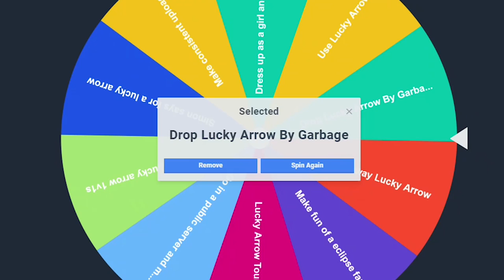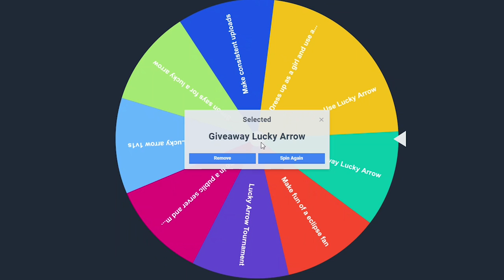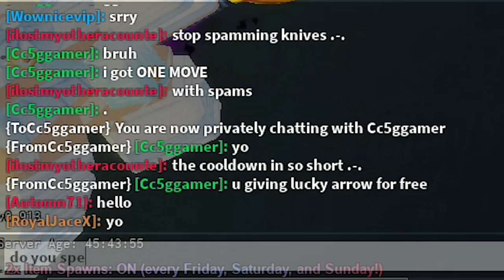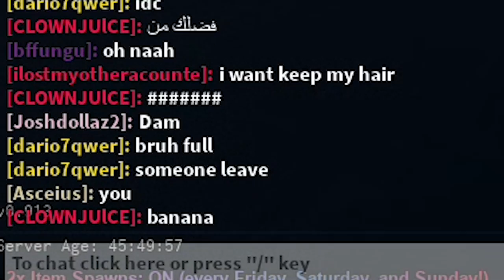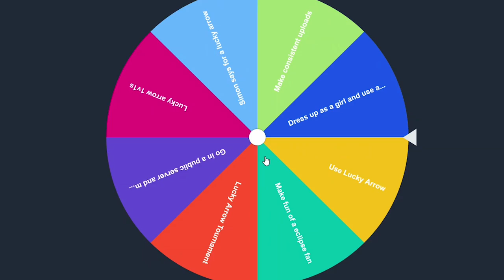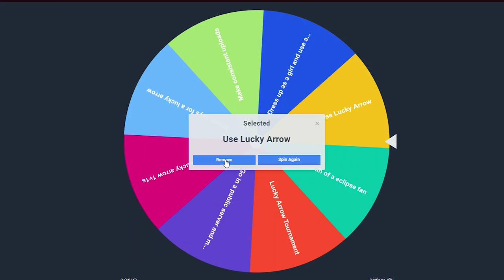[YBA] The Lucky Arrow Roulette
special thanks for brands for helping me out with the thumbnail

I don't know where i got these lucky arrows but hey atleast
I obtained some shiny stands that i can flex with honestly
theres no point on using shiny stands when you can just troll
everyone with TWOH & MIH

will really help out since i don't spend robux